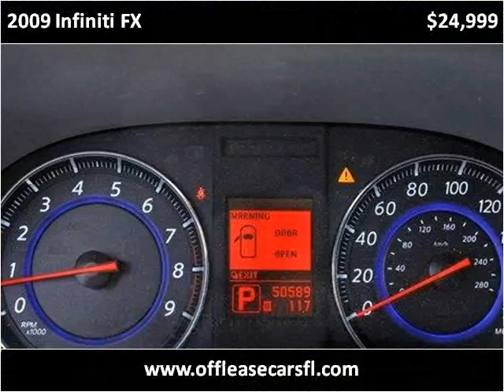2009 Infiniti FX Used Cars Lake Worth FL